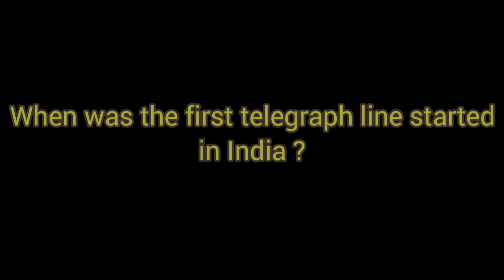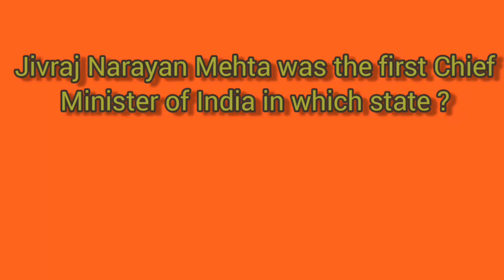भारत का बच्चा बच्चा 🤭 Bharat ka GK youtube gk GK question Youtube Youtube video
hello friend welcome back to Marathi dnyanganga new YouTube channel
friend today we will go to Shirdi journey
नमस्ते दोस्तों मराठी ज्ञान गंगा न्यू यूट्यूब चैनल में मैं नसिर पठाण आपका स्वागत करता हूं
दोस्तों आज हम शिर्डी की सैर कराएंगे, इस वीडियो को देखकर आप सीडी आने के लिए तैयार हो सकते हैं शिर्डी की थोड़ी बहुत जानकारी आप इस वीडियो से प्राप्त कर सकते हैं ताकि आपका शिर्डी सफर आसान हो जाए इसी उद्देश्य यह वीडियो बनाई गई है तो कृपया इस वीडियो को ज्यादा से ज्यादा शेयर करें लाइक करें और पसंद आए तो सब्सक्राइब जरूर करें धन्यवाद दोस्तों
chalo Shirdi ho aate Hain